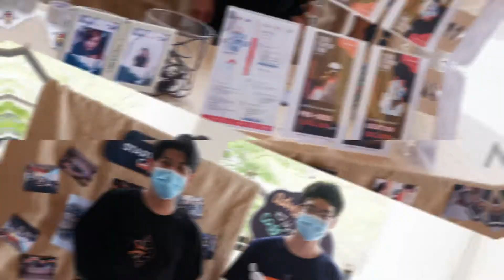KRIS - GRAND OPENING 2020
Celebrating a brand new global innovation center, KMITL Research and Innovation Services (KRIS)